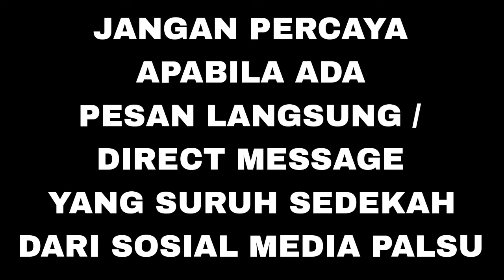KEBERANGKATAN 500 ANAK YATIM MENUJU CIGWA 9 JULI 2024